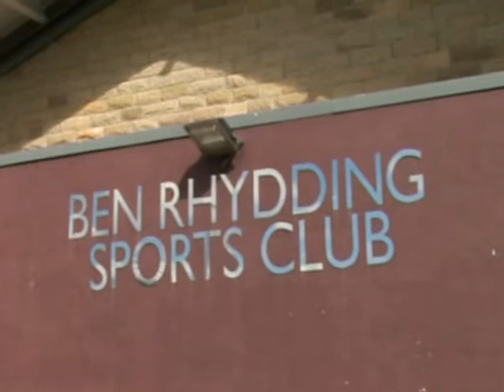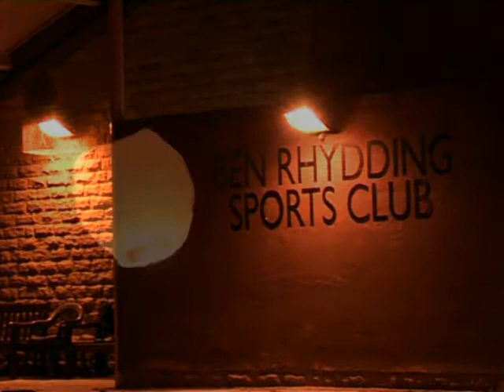Fools Cricket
A day spent at Ben-Rhydding Cricket Club watching Fools Cricket. The film depicts the encouragement of young people in sport. The Audio Track credit is Perfect Day - Various Artistes - BBC Children in Need. Original Artiste - Lou Reed. Reason for making the film. just for fun... non profit and no financial gain. Hope you enjoy it as much as we did making it. Filmed on location in Ilkley West Yorkshire Summer 2010